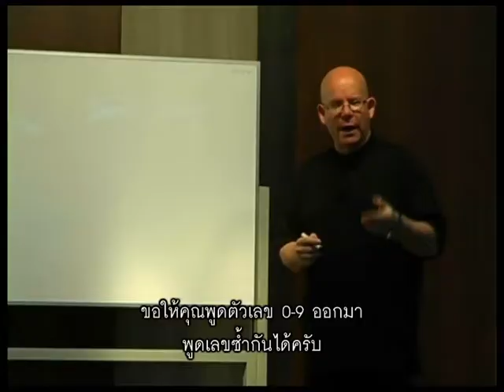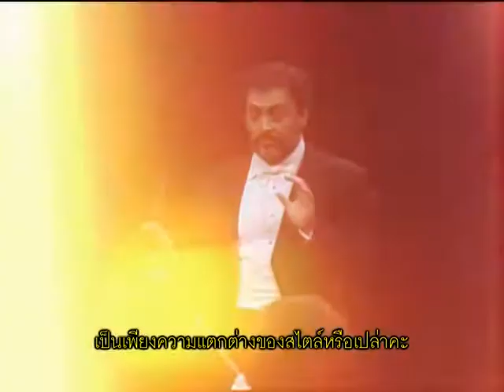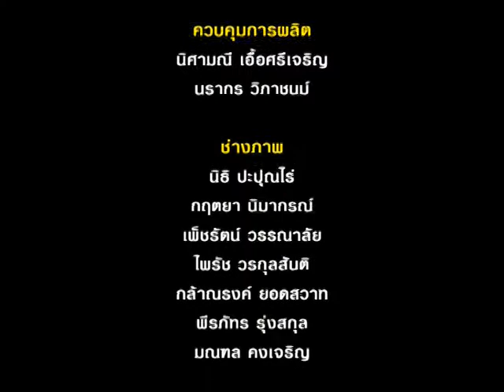มองเรามองโลก ตอน "Highlight of the year 2014" ช่วง 3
มองเรามองโลก ตอน "สรุปท้ายปี พ.ศ.2557" ช่วง 3 ออกอากาศวันเสาร์ที่ 27 ธันวาคม 2557 เวลา 19.00 น.ทางเนชั่นแชนแนล